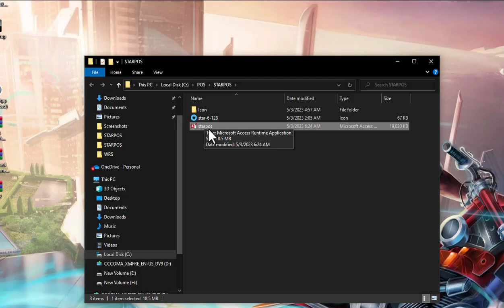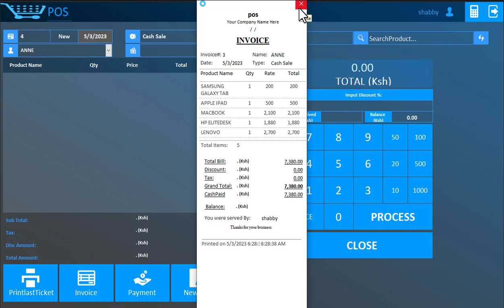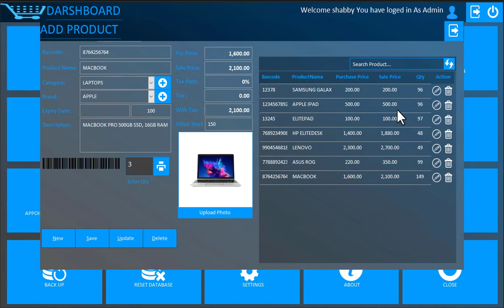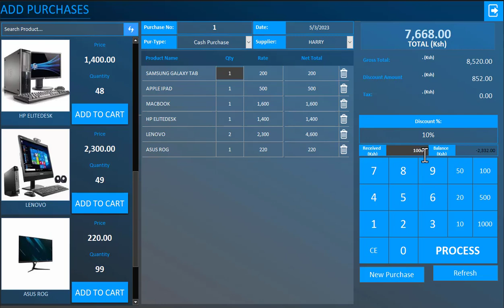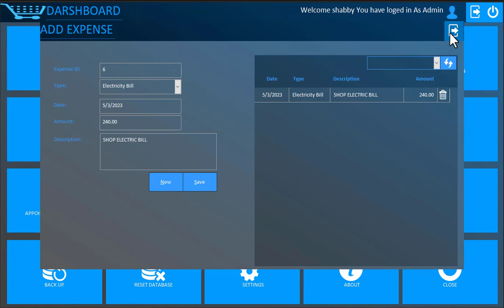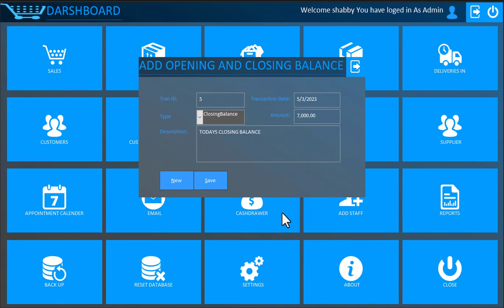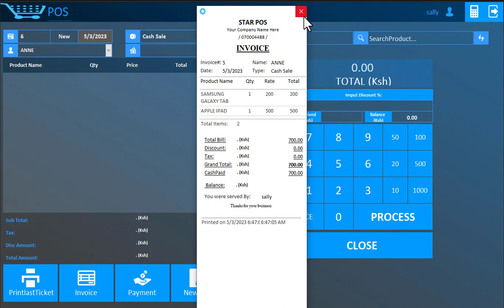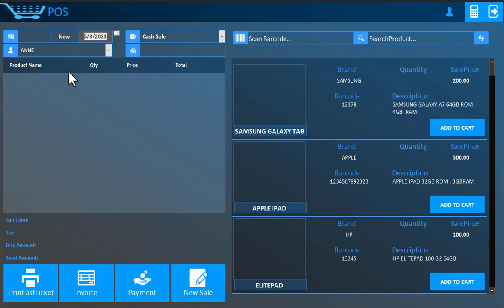INVENTORY POS SYSTEM IN MICROSOFT ACCESS (POS SYSTEM)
STAR POS IS A RETAIL POS DESIGNED TO RUN ANY RETAIL BUSINESS. IT COMES WITH ESSENTIAL MODULES TO HELP RUN A BUSINESS.

FEATURES:
1.cash and credit sale

2.purchase

3.activation module

4.small and big receipt

5.ineventory tracking

6.customer and supplier management

7.reports

8.user management

9.cash flow

10. expense

11.user account with security level

12.custom currency option